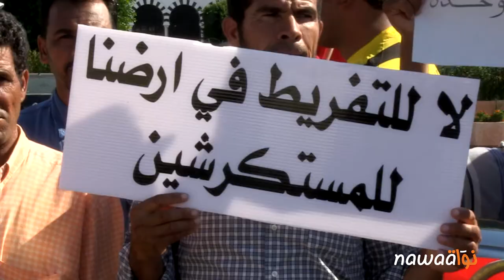وقفة إحتجاجية لفلاّحي الضّيعات الدولية بالجنوب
بقلم غسّان بن خليفة،

شدّد فلاحو الضيعات الدولية المُسترجَعَة بولايات الجنوب الشرقي على أحقّيتهم باستغلالها من المستثمرين الخواص "الذين أهملوها" قبل الثورة. وعبّروا عن ذلك خلال وقفة احتجاجية نظموها صباح اليوم الاثنين بساحة الحكومة بالقصبة.

وقد تحوّل العشرات من مواطني ولايات الجنوب الشرقي وفلاحي واحات التمور المُسترجعة إلى العاصمة لعلمهم بأنّ الحكومة ستخصّص مجلسًا وزاريًا للنظر في وضعيّات الأراضي التي يستغلّونها منذ أربع سنوات. إلاّ أنّ لقاء ممثّلهم، الطاهر الطاهري، رئيس جمعية الدفاع عن واحات جمنة، بالطيب اليوسفي، مدير ديوان رئيس الحكومة لم يفضٍ إلى شيء. إذ أبلغه الأخير أنّ المجلس سينظر في موضوع أكثر أولويّة، هو مشروع الميزانية التكميليّة.

وتتشابه تقريبًا قضايا جميع الفلاحين القادمين من ضيعات مختلفة، وهي ضيعة حبيب وفطوم ووسيلة (حامة الجريد، ولاية توزر)، ضعية قرية زعفران (دوز الجنوبية، ولاية قبلّي)، ضيعة بوهلال (معتمدية قداش، ولاية توزر) وضيعة أخرى بمعتمدية نفطة (ولاية توزر)، إلى جانب ضيعة المُعمّر (المعروفة أيضًا بهنشير ستيل) بجمنة (ولاية قبلّي). إذ يقول فلاحوها أنّهم وضعوا يدهم عليها إثر هروب متسوّغيها السابقين في أوج ثورة 17 ديسمبر، وأنّهم حافظوا عليها من الاتلاف والنهب. ويتفّقون جميعًا في نقدهم للمتسوّغين السابقين، لأنّهم "أهملوا الأرض" ولتشغيلهم عددًا ضعيفًا من العُمّال، فيما يشغّلون هم اليوم أضعافه من أبناء المنطقة المُعطّلين. كما يشتكي جلّهم من تغيّر سلوك الولاة الجُدد تجاههم، بعد أن تغاضت السلطات المحلية السابقة عمومًا على استغلالهم للضيعات؛ بل وساعدتهم في بعض الحالات، كما يقولون.

وتعزّزت مخاوف فلاحي هذه الضيعات بعد تعمّد السلطات إخلاء ضيعة العزيمة بمجاز الباب بالقوّة، وإثر القضية التي رفعها محمود بالأمين متسوّغ "هنشير الشويقي" ضدّ عدد من مواطني المنطقة، طالبوا السلطات بمراجعة وضعيته القانونية.